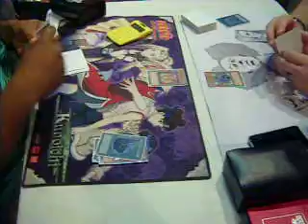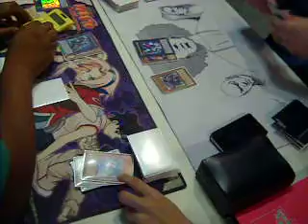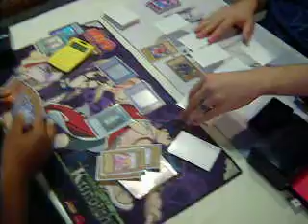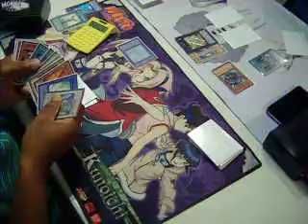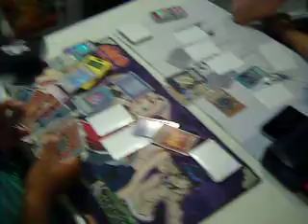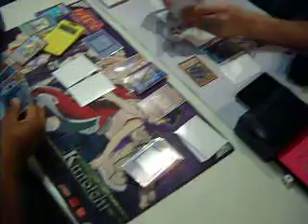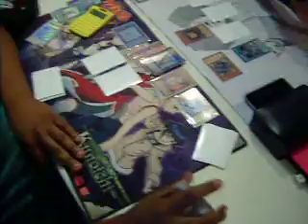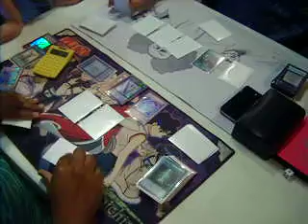De-De VS Cash Money FINAL GAME...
this was a best 3 out of 5 that ended up being a best 4 out of 7 dont ask...